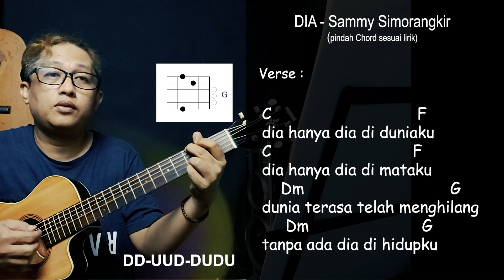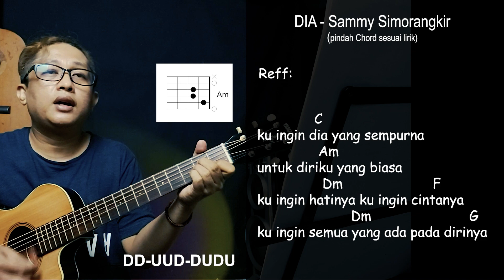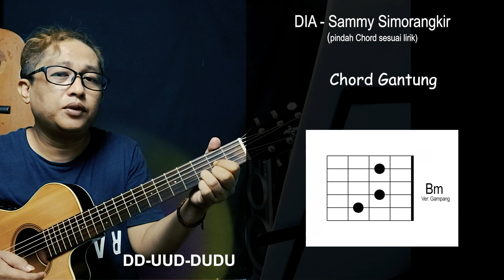Kunci Gitar DIA - Sammy Simorangkir Chord Gampang dan Lirik Lagu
Suara rendah atau ketinggian?
Main lagu ini dengan kunci dasar C atau lainnya?